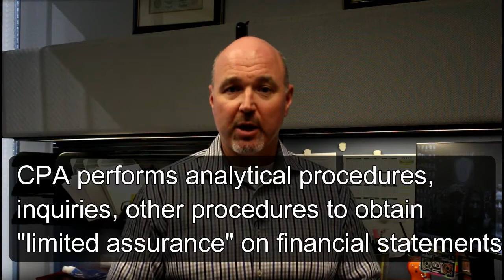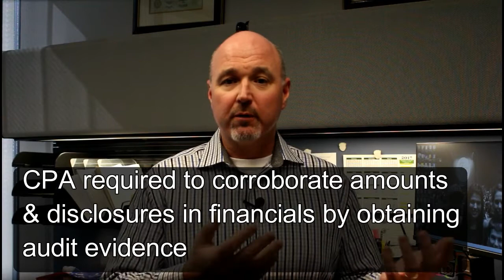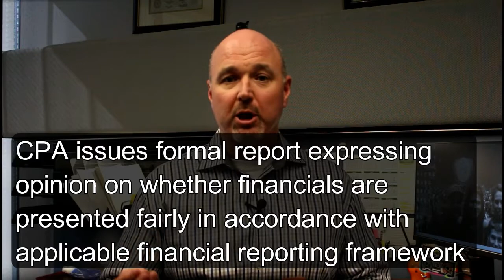The Difference Between Audit, Review & Compilation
What is the difference between an audit, review and compilation? Dan Whittaker, CPA, discussed the four levels of service that a CPA can provide with respect to financial statements.